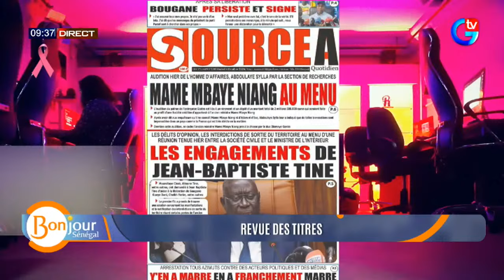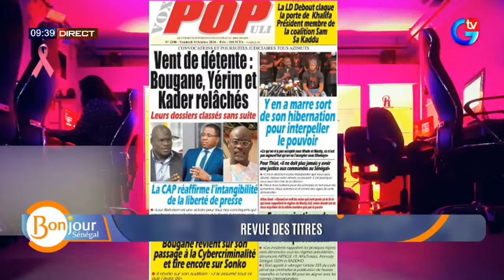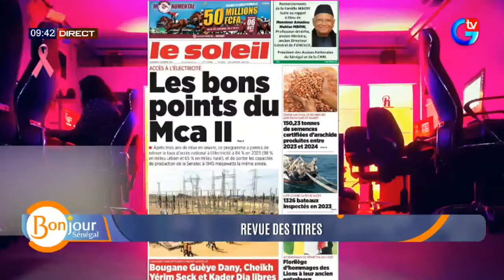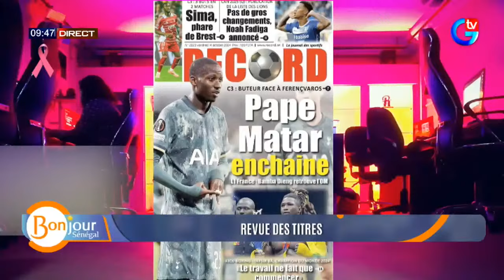Revue des titres : Equipe Nationale de Football, Aliou Cissé remercié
🔴[DIRECT] SUIVEZ VOTRE MAGAZINE # BONJOUR SENEGAL DU 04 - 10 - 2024 AVEC MAMAN FAYE SA TEAM